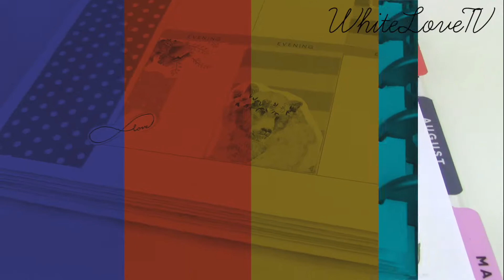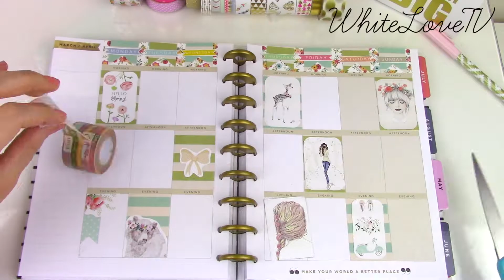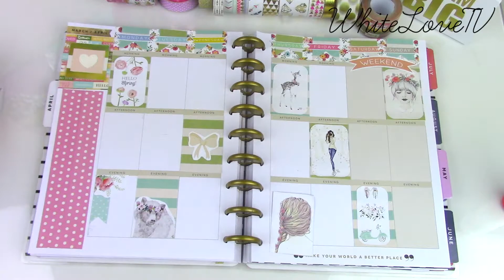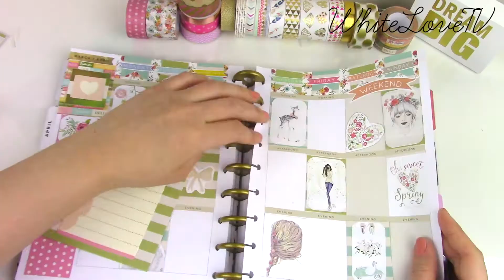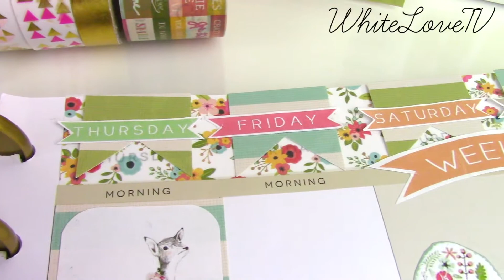DECORA TU AGENDA CONMIGO ❤ Primavera #8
Decoremos nuestras agendas junt@s.